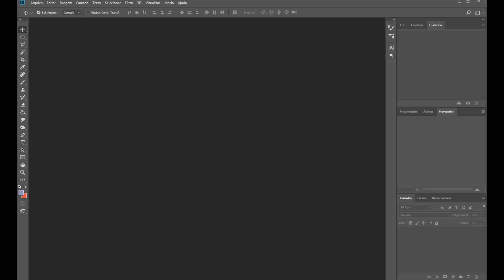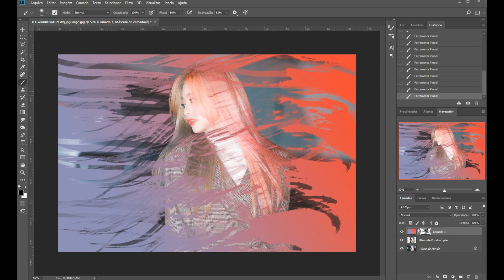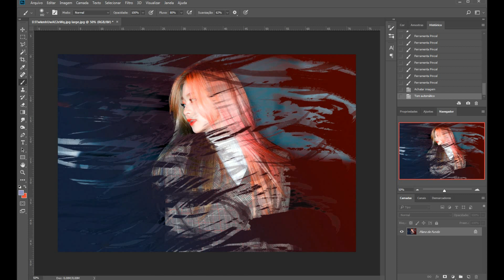Nagyung - (Fromis_9) - 이나경 - (프로미스 9)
Just crazy editions for me. =*-*=

Password in the videos.

Sometimes editing may not be good, but life is like that.